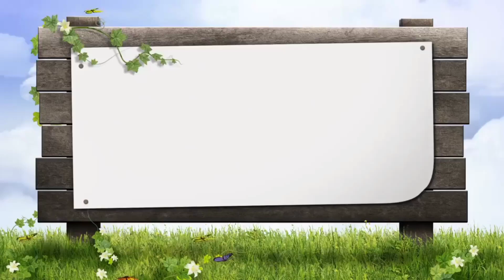SIMPLE MAXILLARY ROOT RESECTION SURGERY | Dr.K.A.REDDY | BEST ENDODONTIST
Simple & easy method of doing Maxillary Root Resection

LBR DENTAL AND IMPLANT CENTER ( SAIDABAD,MADHAPUR )

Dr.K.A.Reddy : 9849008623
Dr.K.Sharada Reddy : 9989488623